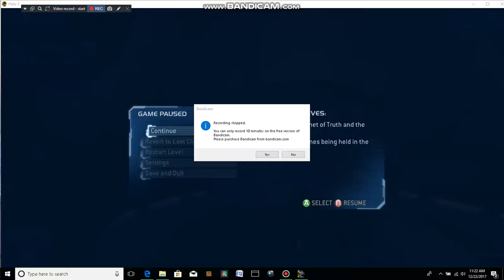Halo 2 Campaign: 30